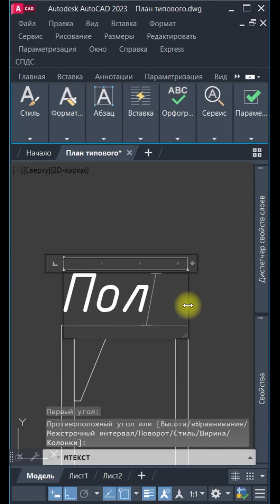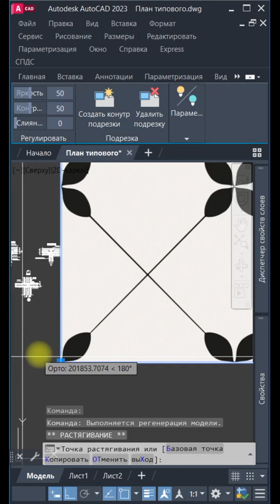Как раскладывать плитку в AutoCAD Часть 1